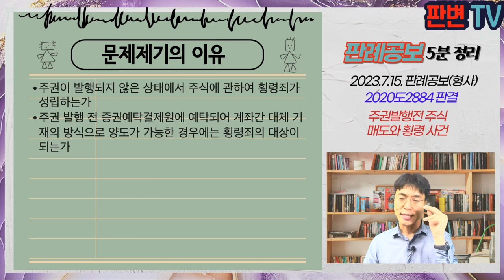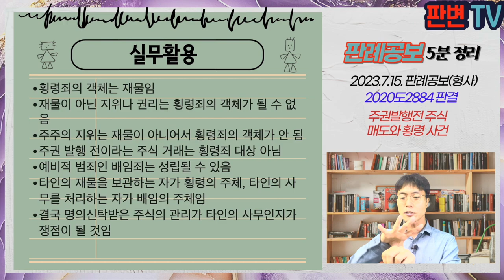주권발행전 주식 매도와 횡령 사건 [23.7.15.자 판례공보(형사)]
주권발행전 주식 매도와 횡령 사건
별 3개

2023.6.1. 선고 2020도2884 판결
특경법위반(횡령)(예비적 죄명 배임)

파기환송

피고인은 주식명의신탁약정에 따라 피해자 소유의 주식 37만주(약 40억원)의 주주로 등재되어 있었음
이 사건 주식은 13.10.1. 코넥스 상장을 앞두고 피고인과 제3자 명의의 증권계좌에 입고되고 증권예탁결제원에 예탁되어 계좌간 대체 기재의 방식으로 양도가 가능하게 됨
피고인은 13.11.25.부터 14.2.14.까지 10만주를 매도하고, 나머지 27만주의 반환을 거부함
피고인은 횡령으로 기소되고, 예비적으로 배임으로 기소됨

주권이 발행되지 않은 상태에서 주식에 관하여 횡령죄가 성립하는가
주권 발행 전 증권예탁결제원에 예탁되어 계좌간 대체 기재의 방식으로 양도가 가능한 경우에는 횡령죄의 대상이 되는가

상법상 주식은 주주의 지위를 뜻하고, 유가증권인 주권과는 구분됨
주권은 횡령죄의 객체가 될 수 있으나, 주식은 횡령죄의 객체가 되지 않음
예탁결제원에 예탁되어 계좌 간 대체 기재의 방식에 의하여 양도되는 주권은 유가증권으로서 횡령죄의 대상이 됨
그러나 주권 발행 전 주권불소지 제도, 일괄예탁 제도 등에 근거하여 예탁된 것으로 취급된 것에 불과하다면, 재물이 아니므로 횡령죄의 객체가 될 수 없음

실무활용
횡령죄의 객체는 재물임
재물이 아닌 지위나 권리는 횡령죄의 객체가 될 수 없음
주주의 지위는 재물이 아니어서 횡령죄의 객체가 안 됨
주권 발행 전이라는 주식 거래는 횡령죄 대상 아님
예비적 범죄인 배임죄는 성립될 수 있음
타인의 재물을 보관하는 자가 횡령의 주체, 타인의 사무를 처리하는 자가 배임의 주체임
결국 명의신탁받은 주식의 관리가 타인의 사무인지가 쟁점이 될 것임